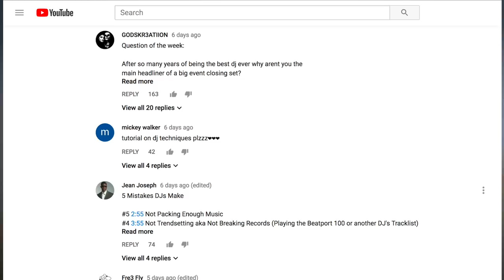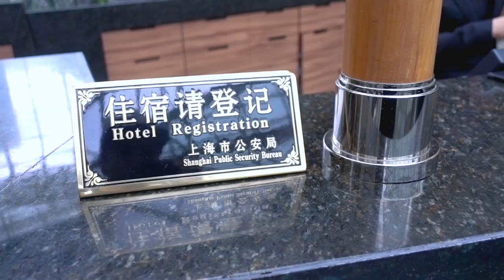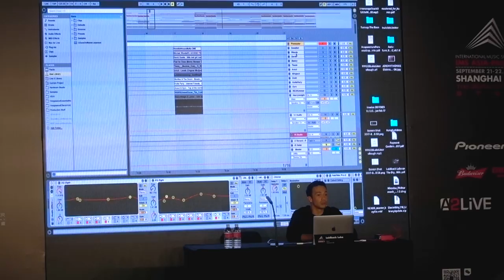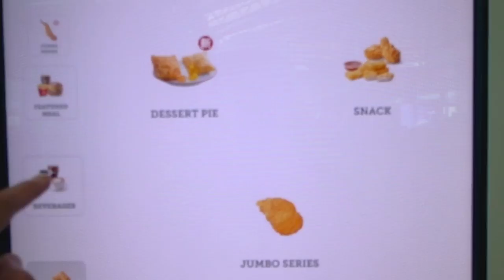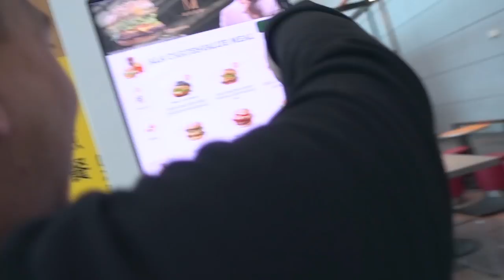Trying to find a burger in China!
• Tutorials: po.st/LBLTUTORIALS

Out to China for IMS in Shanghai in this weeks vlog! Talked with the newest Mixmash Family members Krosses and Unity. Also played Storm festival!